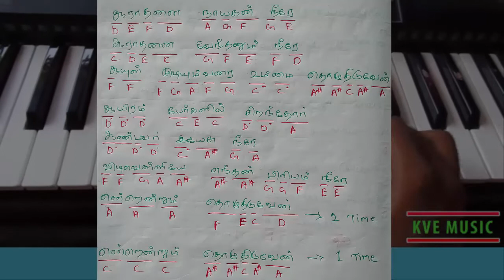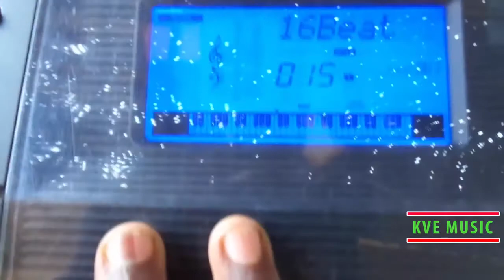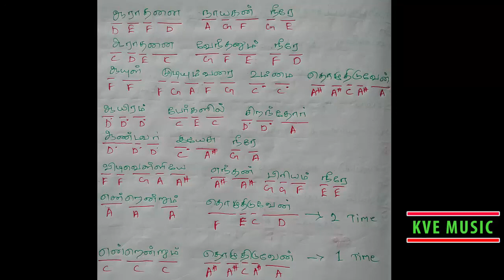Arathanai Nayagan neere | Lead Lesson | Tamil keyboard Class Song Notes | KVE MUSIC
FREE TAMIL KEYBOAD & PIANO CLASS ONLINE